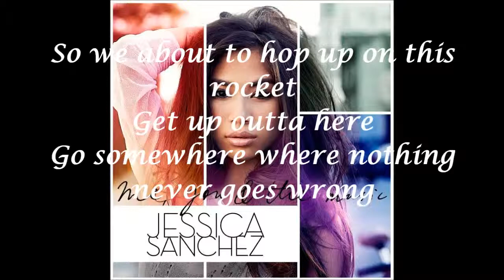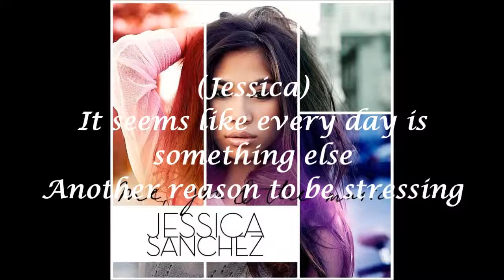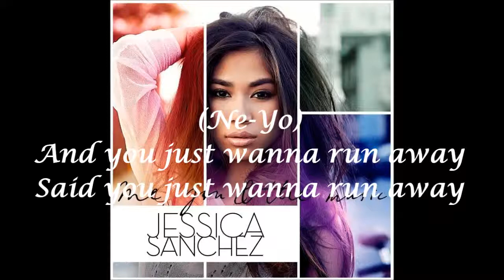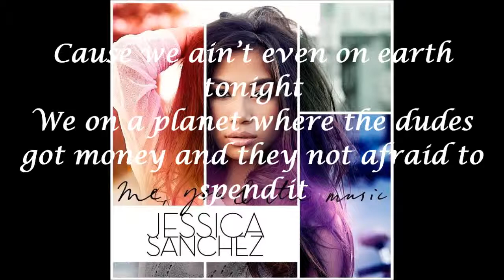Jessica Sanchez - Tonight ft. Ne-Yo w Lyrics - HD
Check my channel for the latest songs!